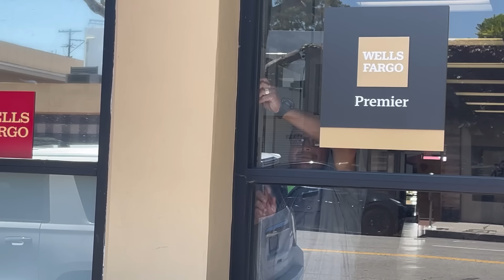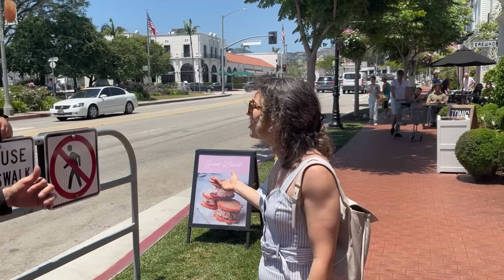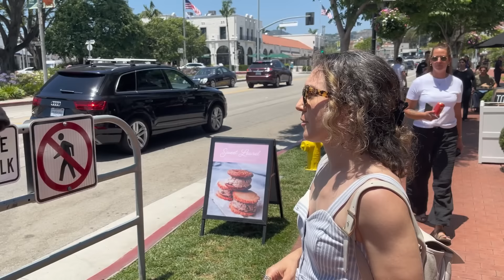FEMINIST KARENS Go INSANE And Say CAMERAS Are MISOGYNISTIC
In this intense First Amendment audit, our auditors are exercising their right to film in public when an unexpected confrontation arises. While filming, a woman parks her car in a red zone, and the auditors point out the violation. What follows is a heated exchange as the woman reacts strongly to being filmed. Tensions escalate further when two other women intervene, claiming that filming a woman in public is misogynistic.

Watch as our auditors navigate this challenging situation, standing firm on their rights while addressing the concerns and accusations from the women involved. This video showcases the complexities and confrontations that can arise during First Amendment audits.